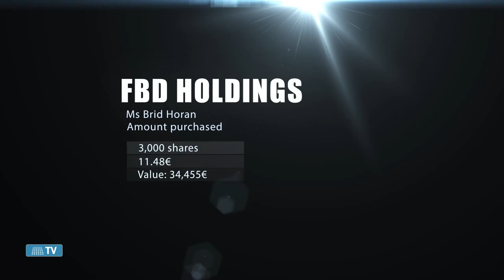Director Dealings 9th March 2015